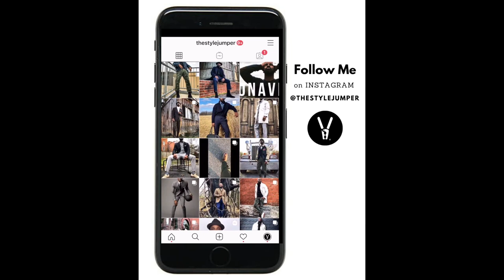3 Shirts Every Man Should Own(If You Could Only Choose 3)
AstpIn this video, Ihsaan of the StyleJumper shares, "3 Shirts Every Man Should Own”! As always a “CHEAT CODE” at the end!

Book: Order my new book, "Why Style Matters - "The Mindset of Dressing Well & How It Impacts Your Life".
Ihsaan's Photos personal: Ihsaan Ali
Video Edited: StyleJumper Media

James Bond films:
EON Productions Limited and Danjaq LLC are wholly owned and controlled by the Wilson/Broccoli family. Danjaq is the US based company that co-owns, with Metro-Goldwyn-Mayer Studios, the copyright to the existing James Bond films and controls the right to produce future James Bond films.